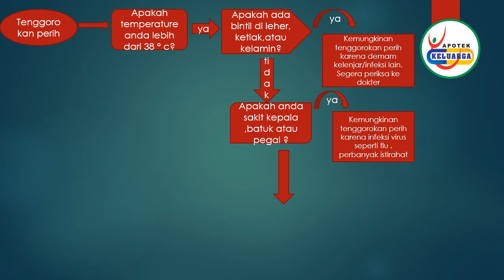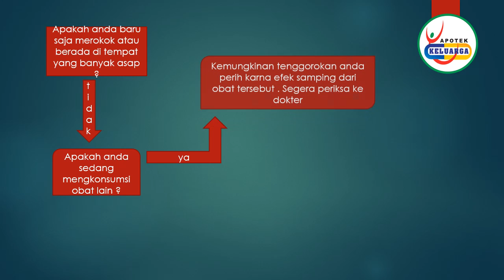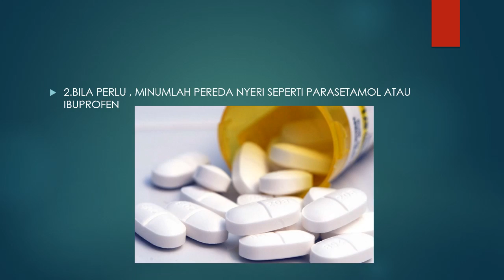TENGGOROKAN PERIH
mendignosa penyebab tenggorokan perih , dan cara mengatasi tenggorokan perih